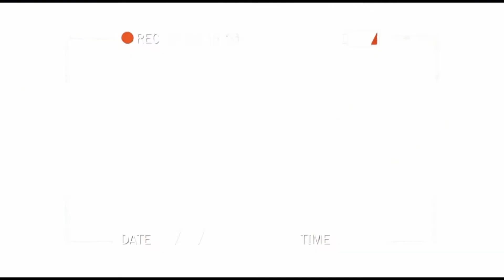PRÉSIDENT AFANDE ASENGI NABA FAN YA WATA NABE BATALA BA SOMBA BA VIDEO YA WATA NABE NA YOUTUBE 🇨🇩🇨🇩